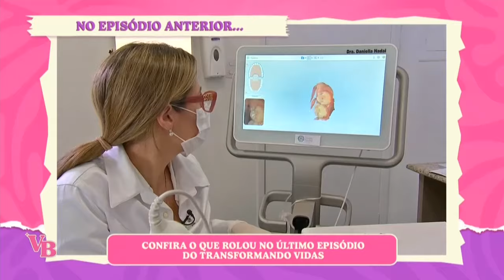VB Transformando Vidas: Dicas para começar uma rotina de skin care - Você Bonita (15/05/2024)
E no nosso VOCÊ BONITA TRANSFORMANDO VIDAS de hoje, vamos receber a dermatologista Máira Astur  que vai abordar os principais CUIDADOS COM A PELE que a Ana Paula deve ter!